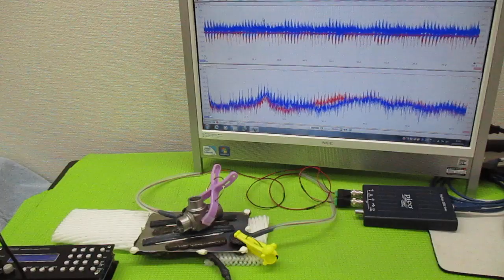超音波プローブの発振制御による表面検査技術